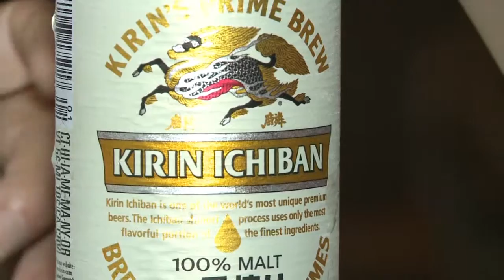Miyabi Sushi - Club Hour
Club Hour host Bill Hoebee visits Miyabi in Myrtle Beach, SC.